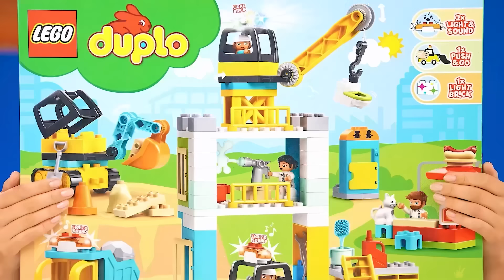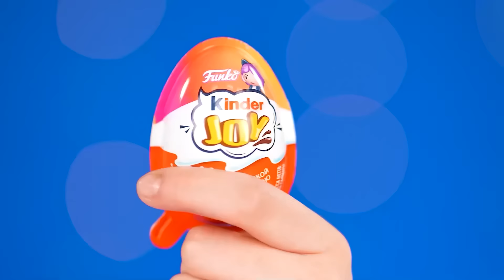Me vs Grandma Cooking Challenge | Funny Kitchen Hacks by Jelly DO Challenge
This time we will find out whose dishes are tastier! Join our new challenge!